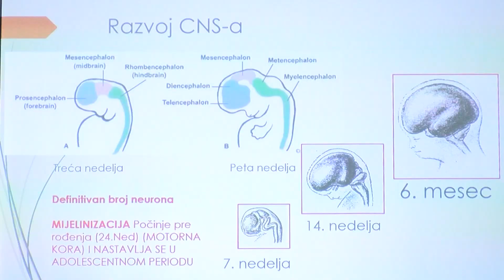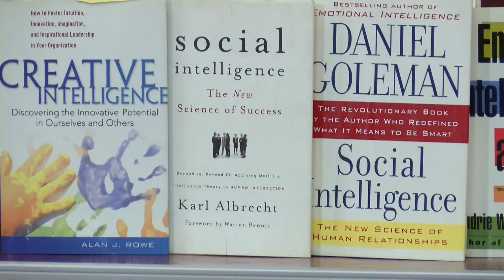"Daroviti i obrazovanje" - članovi Mense o obrazovanju darovitih učenika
Циљ трибине, коју је организовало Удружење грађана Менса Србије и град Крагујевац, је да се, у оквиру стручне јавности, размотри питање образовања даровитих ученика, проблеми са којима се суочавају у свом школовању и развоју и изазови са којима се њихови едукатори сусрећу.
Дебата је била прилика и да се предложе практична решења, која су произашла из истраживачког рада, али и праксе.